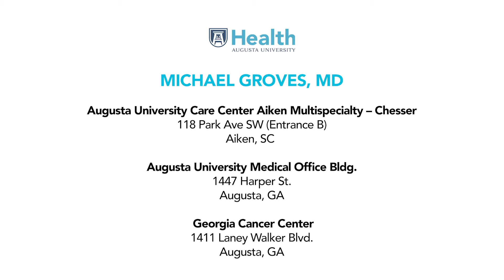Dr. Michael Groves - Care Philosophy Video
Dr. Michael Groves, of Augusta University Health, shares his patient care philosophy. Dr. Groves practices otolaryngology and head and neck surgery, serving patients in the Augusta, GA and Aiken, SC areas. He is dedicated to providing excellent, cutting-edge care while building positive and supportive relationships with his patients and their families.